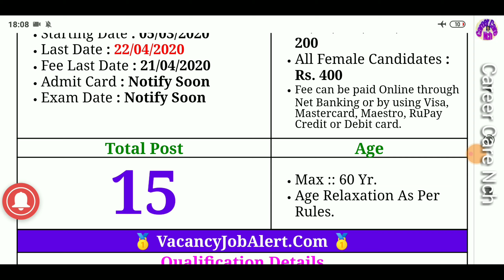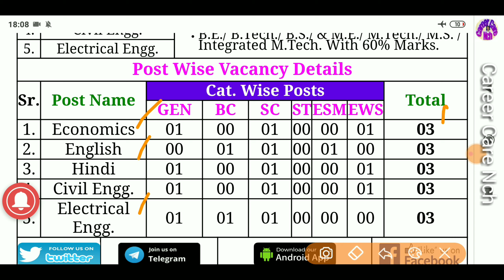GJU Hisar Bharti 2020 Apply online Postpone notice (Assistant Pro Advt 1/2020 Apply Now) by ccnch